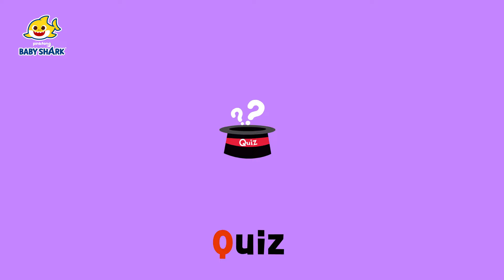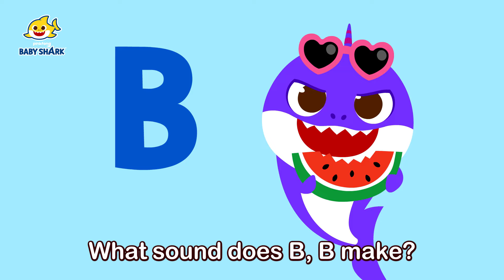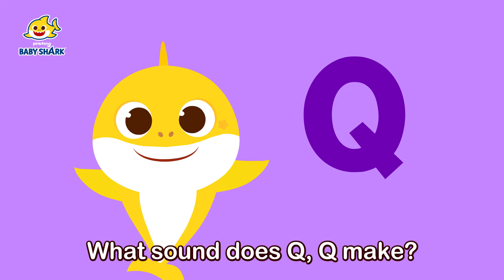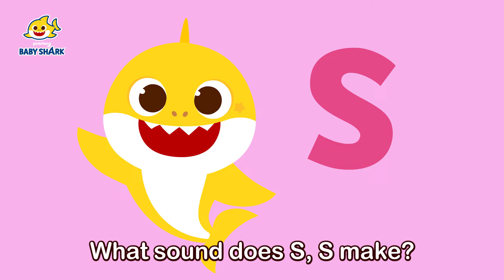Animals with Letter J - Jaguar | ABC Song & More | 15-Minute Learning with Baby Shark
15-Minute Learning Numbers with Baby Shark!

Time Stamp:

00:00:00 Jaguar
00:01:21 ABC
00:02:15 Hip-Hop Alphabet
00:03:51 Shark ABC
00:04:31 Hello, Alphabet Wizard!
00:05:40 Ocean ABC
00:07:31 Fun with Phonics
00:11:46 Shark 123
00:12:48 The Phonics Zoo